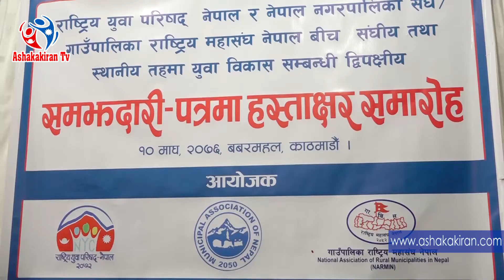अब हरेक नगर र गाउमा युवा विकासका कार्यक्रम जाने, भयो यस्तो महत्वोपुर्ण सहमती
Editor : Sudarshan Bajagain
Camera : Ashakakiran Media Pvt Ltd